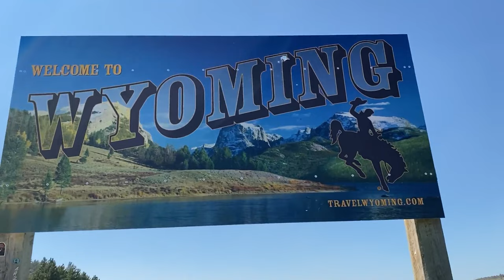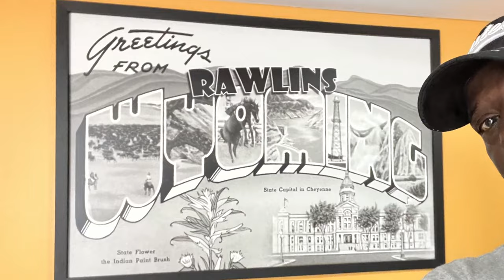Journey To Alaska | Battling Wild Winds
Journey To Alaska | Wilds Wind Forced Us To Stop
On our journey to Alaska, we stopped in Wyoming and met another YouTuber.
Join us on this EPIC Journey.

Facebook.com/BootsandJeansRiders

360 Camera - Insta 360 One X2